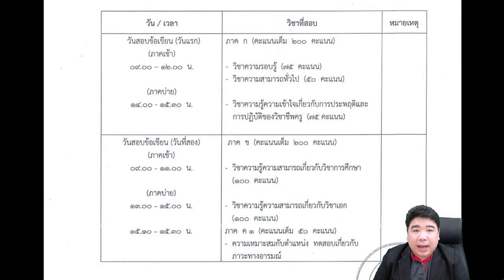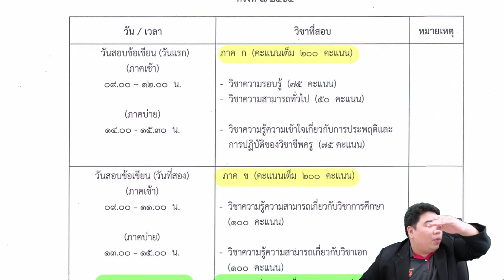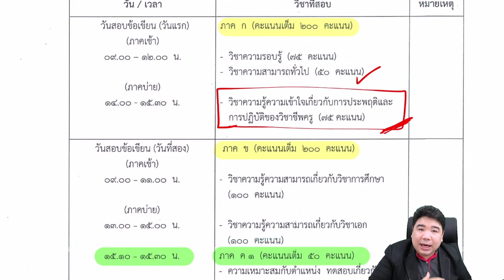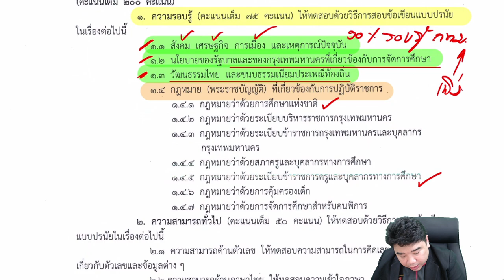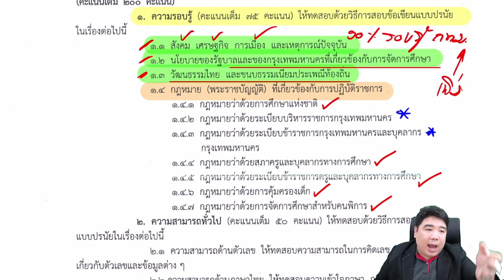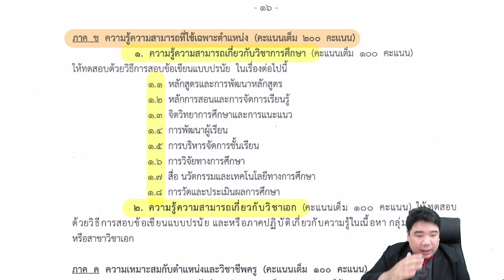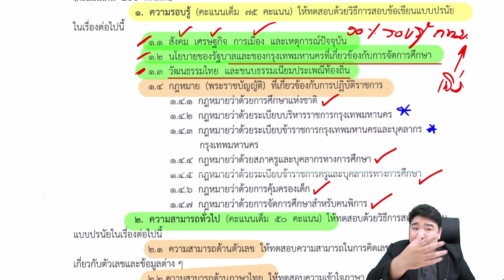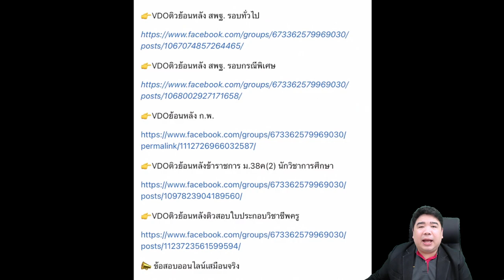ฟังให้จบ‼ ชีวิตจะสบายมากขึ้นในการเตรียมตัวสอบบรรจุ⏳